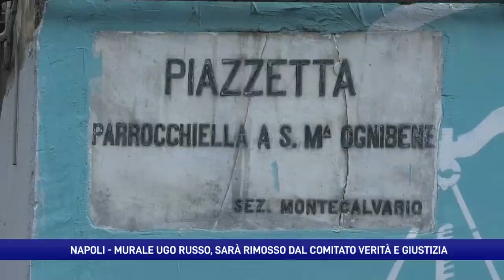Murale dedicato ad Ugo Russo, sarà il comitato a rimuoverlo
Tra due settimane sarà rimosso dal Comitato “Giustizia e verità per Ugo Russo” il murales dei Quartieri spagnoli dedicato al 15enne ucciso durante una rapina e finito al centro di un contenzioso